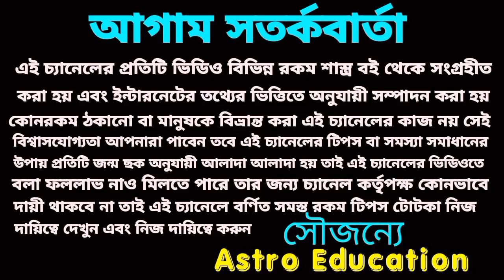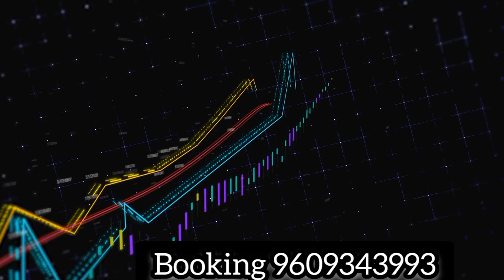ধনু রাশির 5 টি বড় ঘটনা ঘটবে!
ধনু রাশির জুলাই মাসের বিস্তারিত আলোচনা